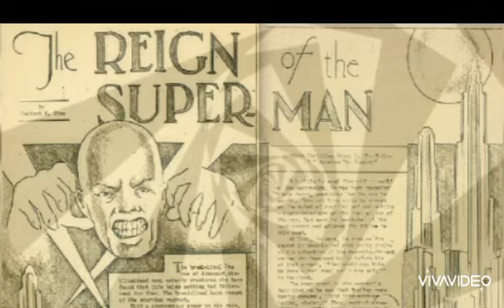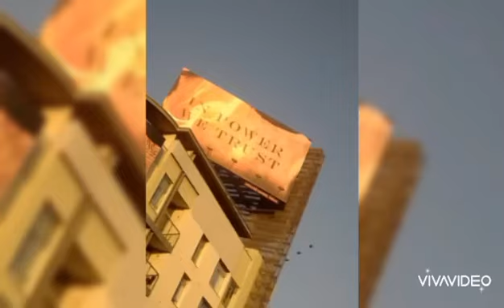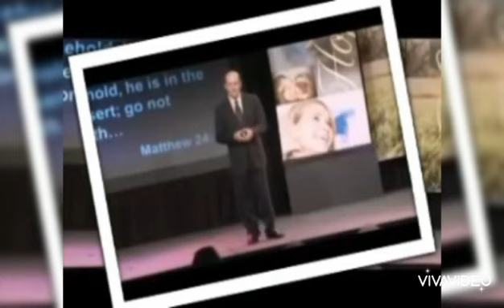que sera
be will